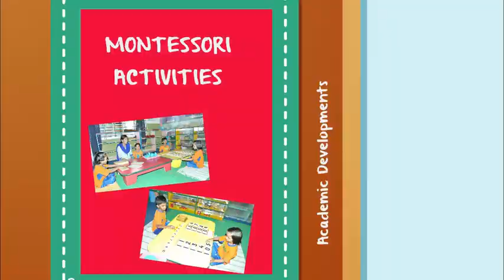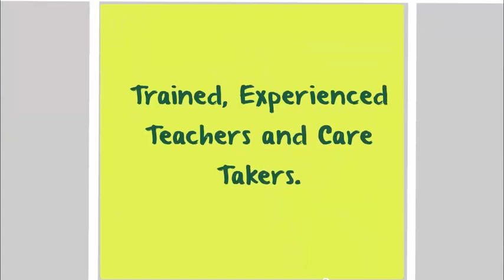Bright Kid Montessori House